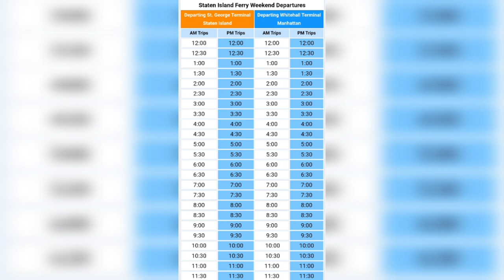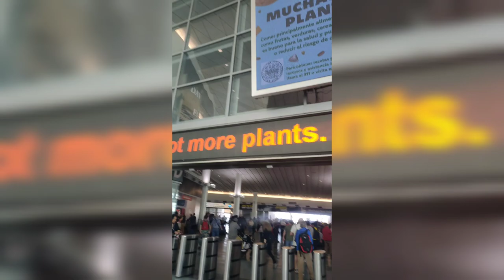Free Staten Island ferry New York experience - Whitehall to st George New Jersey Statue of Liberty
Free Statue of Liberty cruise!

The Staten Island Ferry is a passenger ferry route operated by the New York City Department of Transportation. The ferry's single route runs 5.2 miles (8.4 km) through New York Harbor between the New York City boroughs of Manhattan and Staten Island, with ferry boats making the trip in about 25 minutes. The ferry operates 24 hours a day, 7 days a week, with boats leaving every 15 to 20 minutes during peak hours and every 30 minutes at other times. It is the only direct mass-transit connection between the two boroughs. Historically, the Staten Island Ferry has charged a relatively low fare compared to other modes of transit in the area; and since 1997, the route has been fare-free. The Staten Island Ferry is one of several ferry systems in the New York City area and is operated separately from systems such as NYC Ferry and NY Waterway.